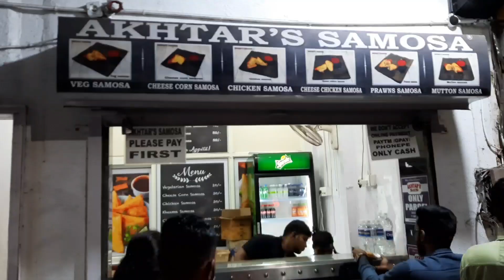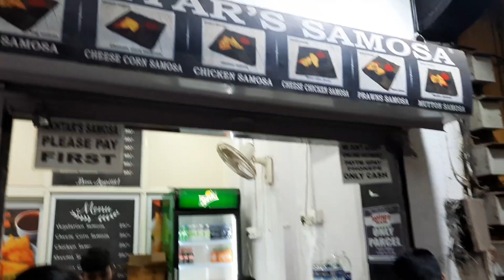Evening Snacks| Under 50 Rs| Camp Pune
Evening Snacks |Under 50 Rs| Camp Pune| Chai...Pudding...Chicken Samosa...Cheese Samosa

Camp Pune has wide options to choose if you talk about street food.
Today I am covering
 Akhtar Samosa which is famous for veg and non- vegetarian  samosa.They have started 15 years back and use to sell samosa in tokri and in hath gari now they have permanent shop.

Must try -Cheese corn samosa
                 Chicken Samosa

Kohinoor Hotel Main road camp is having wide variety of snacks options like bin maska...tea. pudding etc

Tea -20 rs
Pudding -30 rs
Chicken Samosa-30